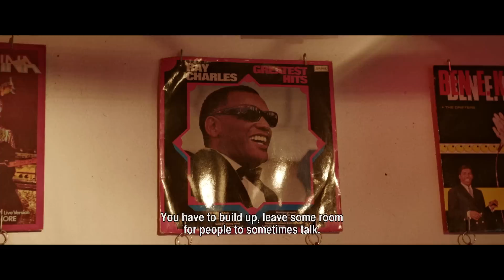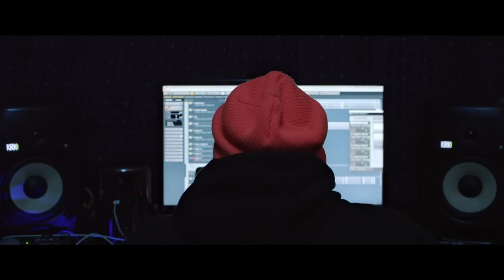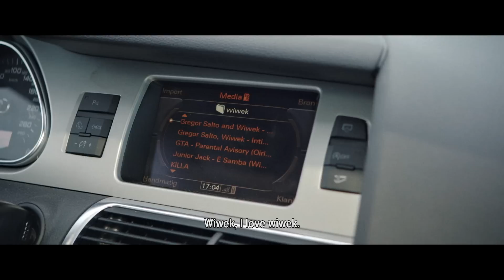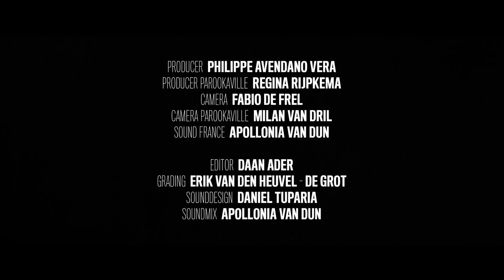THE BARONG FAMILY ALBUM DOCUMENTARY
Yellow Claw presents the Barong Family album documentary

The family that plays together, stays together. And so it came to be that the members of Yellow Claw’s Barong Family label huddled together in a French cottage earlier this year to collectively produce the first Barong Family Album, to be released on August 12th. The album is preceded by a short documentary, and followed by a Barong Family world tour.

BARONG FAMILY

YELLOW CLAW
MOKSI
WIWEK
MIKE CERVELLO
CESQEAUX
MIGHTYFOOLS
THE GALAXY
LNY TNZ
FS GREEN
DIRTCAPS
FOUNTAIN OF YOUTH
SAN HOLO
CHACE

CREW

PRODUCTION
DIRECTOR: FABIO DE FREL
PRODUCER: PHILIPPE AVENDANO VERA
PRODUCER PAROOKAVILLE: REGINA RIJPKEMA
CAMERA: FABIO DE FREL
CAMERA PAROOKAVILLE: MILAN VAN DRIL
SOUND FRANCE: APOLLONIA VAN DUN

POST PRODUCTION
EDITOR: DAAN ADER
GRADING: ERIK VAN DEN HEUVEL - DE GROT
SOUNDDESIGN: DANIEL TUPARIA
SOUNDMIX: APOLLONIA VAN DUN
SOUNDMIX LAS VEGAS: LARS BURGWAL

SPECIAL THANKS TO:

CIRCUS FAMILY - YELLOW CLAW - JAGERMEISTER - NANO - REGINA RIJPKEMA - DE GROT - APOLLONIA VAN DUN - DE UITKIJK – VIV – SAHAR

RED&BLUE ANTWERP – PAROOKAVILLE – EDC VEGAS – TOMORROWLAND -